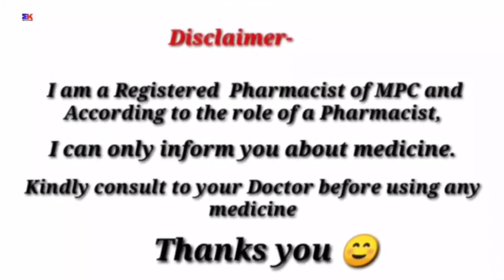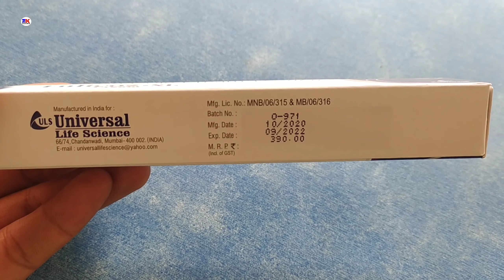Lulicoz XL Cream | Luliconazole 1% Cream | Lulicoz Cream Uses benefits review in hindi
kindly note